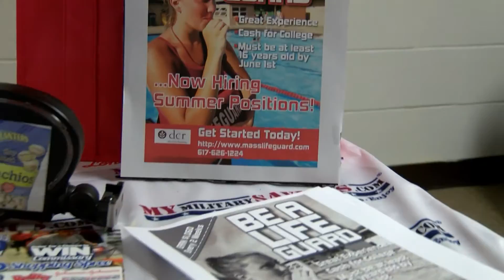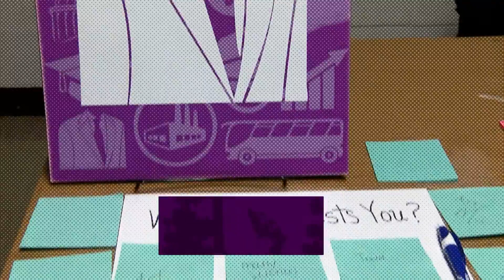BHS School to Career Day, 2017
Bourne High School presents School to Career Day. A community and school partnership program designed to sharpen career readiness skills and provide career exploration & training opportunities for our future leaders.  Program coordinator Heather Baldic, Bourne Community Internship Liaison